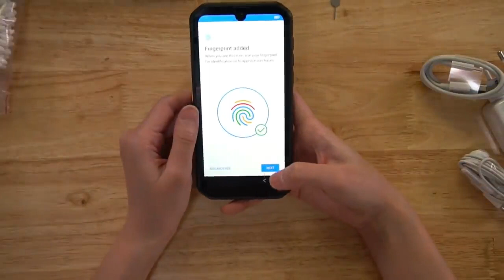Thermal Camera Smartphone the Blackview BV9900 Pro!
I unbox and review the Blackview BV9900 Pro, a really cool smartphone with a built-in thermal camera. Then I take it out to test over some beer and BBQ😋

CODE, HF97JHHCRFDT

Cyptocurrency is really helpful:
►BTC: 1JXG6pUMMuAzZmqRX5UPr29hYwanZSZ7NA
►BCH: qq349wffnxfma9u5v3al2zz306rwylyjjvm5t9k3fr
►LTC: LbjggcZzfXwwBY5S5fGWG1NcmSVVFP3iVr
►ETH: 0xf44c663Cc227F6731898c927DAEB36145fFa1085
►XMR: 43EeYf4DopsbqAv3CgFME8Sqdb4a5xJc84EiPnsGGViRSXW5VY64fQnJrgmBnQYBREPqZqJaNjG12B1hjiVPLCpMTgo2GY8